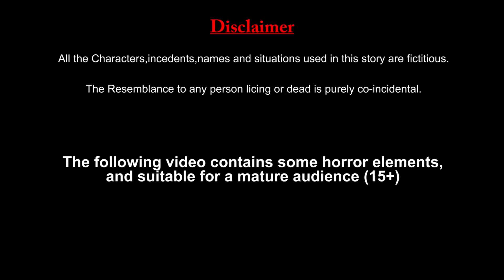आलसी गधा | कामचोर गधा I Aalsi Gadha | Kamchor Gadha | Lazy Donkey in Hindi | Hindi Kahani | Jeet TV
@Jeet TV Hind Kahani @Jay Bhakti sangeet

नकलची गधा | Nakalchi Gadha |Gadhe ki Kahani | Jeet TV | Hindi Kahani | Bedtime Stories | Panchtantra

Jhutha Sahukar | झूठा साहूकार | Jhutha Sahukar | झूठा साहूकार | Sahukar ka Batua | Jeet TV | Hindi Kahani | Bedtime Moral Stories

Lyrics -
मूर्ख गधा

एक कुम्हार था। उसने एक कुत्ता और एक गधा पाल रखा था। कुम्हार के मकान के चारों ओर पत्थर की चहारदीवारी थी। कुत्ता रोज चहारदीवारी के अंदर उसके घर और मिट्टी के बर्तनों की रखवाली करता था। गधा अपने मालिक का वजनदार बोझ ढ़ोने का काम करता।

गधा कुत्ते से ईष्र्या करता था। वह मन-ही-मन सोचता, ""कुत्ते का जीवन कितने आराम का है! केवल चहारदीवारी के भीतर इघर-उधर घूमना और किसी अजनबी को देखकर भौंकना।"" ऊपर से मालिक उसे प्यार से थपथपाता है। उसे अच्छा खाना खिलाता है। मैं दिन भर भारी बोझ ढ़ोता फिरता हूँ। बदले में कुम्हार मुझे क्या देता है? वह मेरी पीठ पर डंडे लगाता है और खाने के लिये बचा-खुचा घटिया खाना देता है। यह तो वास्तव में घोर अन्याय है।""

कुछ दिन बाद गधे को विचार आया, ""क्यों न मैं भी मालिक को कुत्ते की तरह खुश करने की कोशिश करूँ? मालिक घर लौटता है, तो कुत्ता उसे खुश करने के लिये कितने प्यार से भौंकता है। पूँछ हिलाते हुए उसके पास पहुँचता है। अपने अगले पैर उठाकर उसके शरीर पर रखता है। मुझे भी इसी तरह करना चाहिए। फिर मालिक मुझे भी प्यार करेगा।""
गधा मन-ही-मन सोच रहा था कि उसी समय उसने मालिक को आते हुए देखा। उसके स्वागत में गधा ढींचू-ढींचू करते रेंकने लगा, खुशी से अपनी पूँछ हिलाने लगा। आगे बढ़कर उसने अपने दोनो पैर कुम्हार की जाँघो पर रख दिए।

गधे की इस हरकत से कुम्हार हक्का बक्का रह गया। उसे लगा की गधा पागल हो गया है। उसने मोटा-सा डंडा उठाया और गधे की खूब पिटाई की।
बेचारे गधे ने अपने मालिक को खुश करने की कोशिश की थी, पर बदले में उसे डंडे खाने पडे़।

शिक्षा -किसी से ईष्र्या नहीं करनी चाहिए।

Stupid ass

Was a potter. He kept a dog and a donkey. There was a stone wall surrounding the potter's house. The dog used to guard his house and pottery inside the boundary every day. The donkey used to carry the weighty burden of its owner.

The donkey used to envy the dog. He thought mind-to-mind, "" How comfortable is the life of a dog! Only to roam around inside the boundary and bark at the sight of a stranger. "" The owner from above pats him with love. Feeds him good food. I carry a heavy burden throughout the day. What does the potter give me in return? He puts poles on my back and gives the rest of the lousy food to eat. This is truly gross injustice. ""

A few days later the donkey got the idea, "" Why don't I also try to make the owner happy like a dog? When the owner returns home, the dog barks with so much love to make him happy. The tail reaches him shaking. Raises his next leg and puts it on his body. I should do likewise. Then the owner will love me too. ""
The donkey was thinking that at the same time he saw the owner coming. In his welcome, the donkey began to shake loosely, shaking his tail happily. He moved forward and put both his feet on the potter's thighs.

The potter was left stunned by this action of the donkey. He felt that the donkey had gone mad. He picked up a big stick and beat the ass a lot.
Poor donkey tried to please his master, but in return he had to eat poles.

Education - Do not envy anyone.

Video Credit -

Creative Director - Jeet Nagar

Animation & Editing - Jeet Nagar

Voice Over Artist - Aditya Nagar

Audio - Jayant Sharma